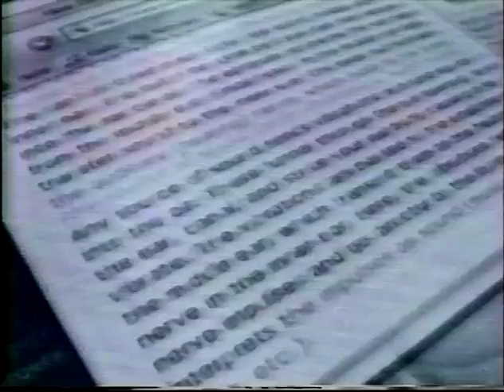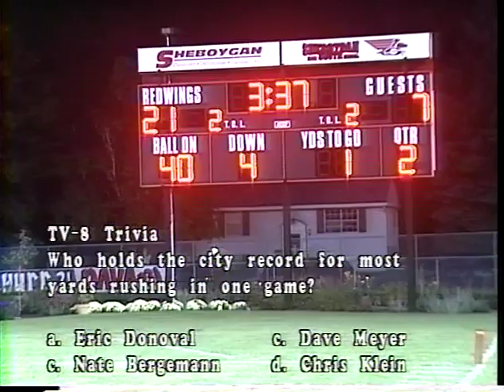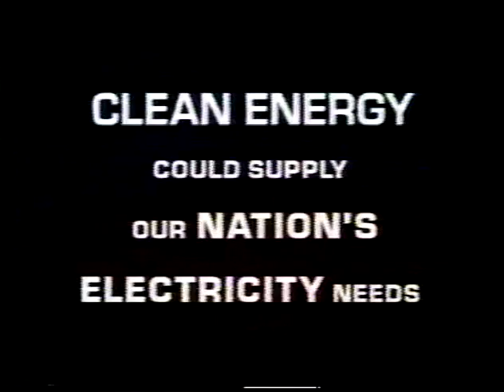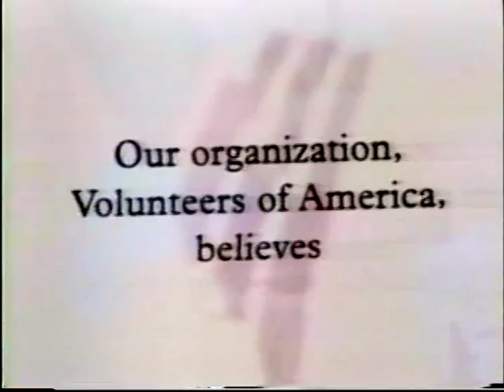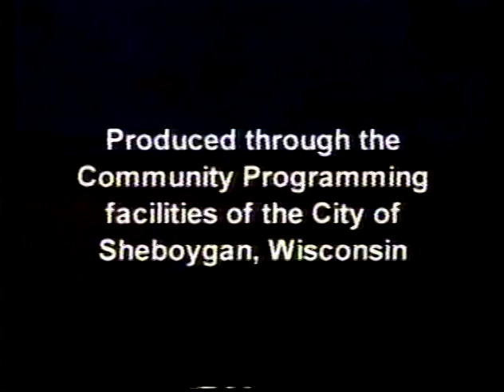Football 09302005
TV8 Sports: High School Football - Green Bay West vs. Sheboygan South